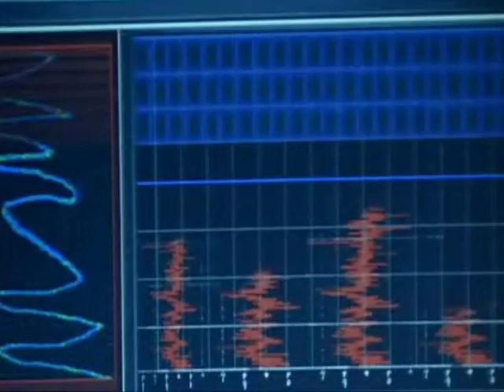Kopie van Leen Duchiene: showreeel.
Leen Duchiene: showreeel.